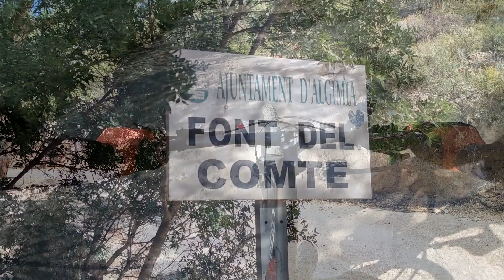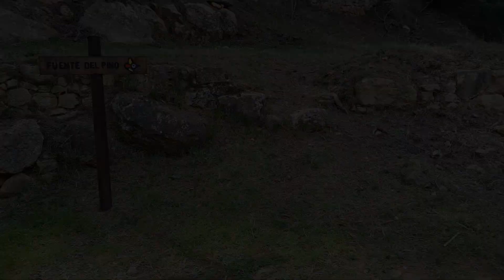Ruta MTB Sierra Calderona